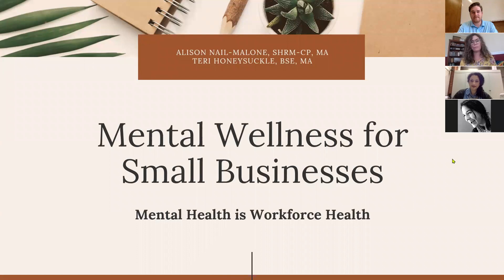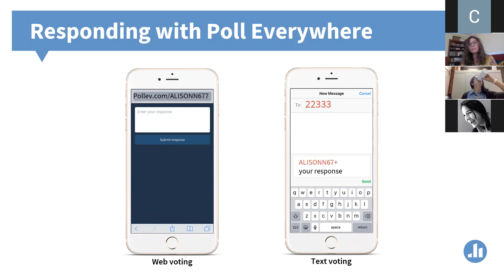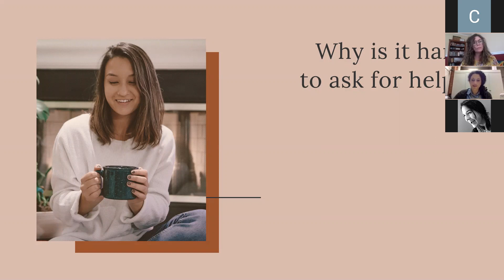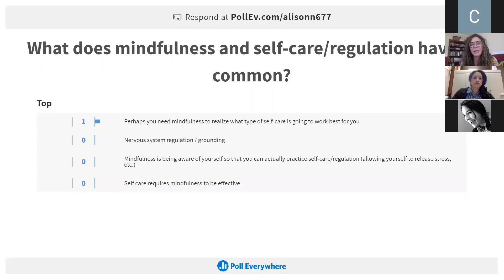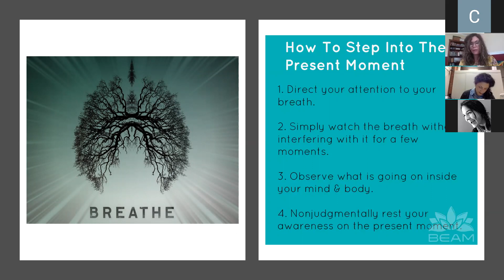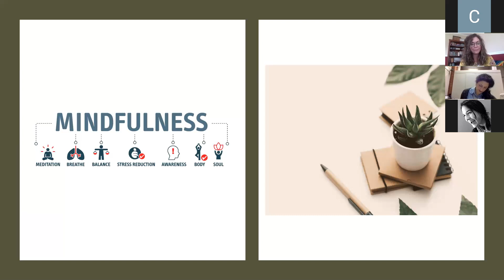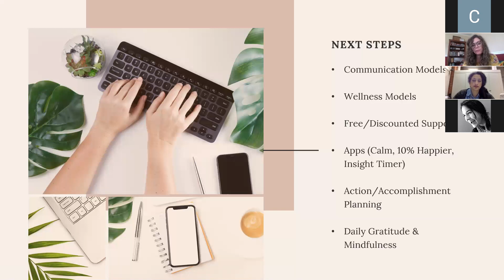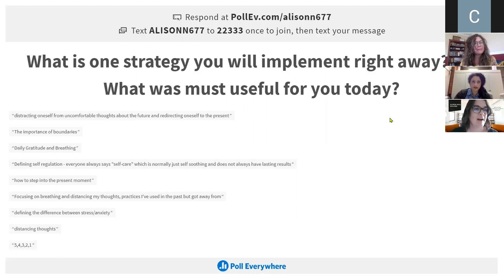Understanding Mental Wellness for Small Business Owners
May is Mental Health Awareness Month. And mental health is workforce health, as we'll learn in a presentation led by Alison Nail-Malone and Teri Honeysuckle, BSE, E-RYT 500.

Learning Objectives for this session:
As a small business owner, you will be able to…
1) Engage in strategies for managing your mental wellness during the COVID-19 pandemic
2) Explore the importance of self-care and modeling adaptive and agile behaviors
3) Identify practical ways to promote healthy habits to increase positive mood and reduce withdrawal
4) Understanding Mental Wellness for Small Business OwnersApply helpful communication techniques to ensure conflict is kept to a minimum

About the presenters:

Alison Nail-Malone, SHRM-CP, MA, a professional coach who engages executive leaders in companies and in communities who are committed to creating an employee and constituent experience that produces a healthy workplace that is purpose-driven, generative and fulfilling. The promise of partnering with her and her team of professional coaches is the ability to have a thought-provoking and creating process that inspires you and/or your team to maximize personal and professional potential.

Teri Honeysuckle, BSE, E-RYT 500, is an  intuitive and mindfulness educator, yoga teacher, and group leader. She is in her last semester of graduate school at the University of Arkansas and will receive her Master’s of Science in Counseling in May of 2020. She will finalize state requirements as a Licensed Associate Counselor and will be taking therapy clients in Summer of 2020. In 2019, Teri trained with the Multidisciplinary Association for Psychedelic Studies in preparation for MDMA assisted psychotherapy.